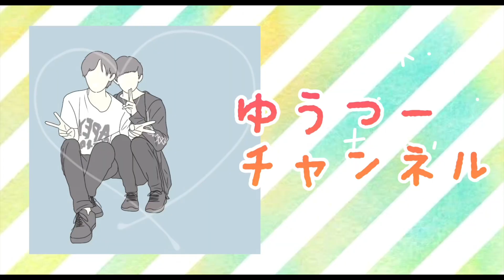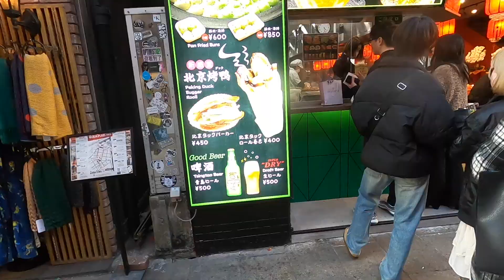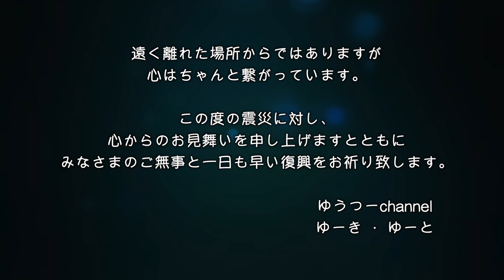BLドラマ始まる直前で起こしてみた〈ゲイカップル〉〈Japanese gay couple〉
こんばんはー。
ゆーと待望の「美しい彼」シーズン２の
放送が始まりました。

なのに爆睡しちゃうゆーと。笑

ソファーであんなに寝てたのに、
あの後もベッドで2人
ゆっくり眠りましたとさ...。

もし良いなって思っていただけたら

gay couple / ゆうつーchannel

Good evening.
Shopping with emoji for the first time in a while.
Today was the Yuki version!

The salt-grilled mackerel was excellent.
I would like to try again at a different shop.

If you think it's good

✯ Recommended！

日常系ゆったりモニタリング

ドッキリのつもりが襲われる！？

ゆうつー初のコラボ

✯ゆうつーへのお便り✉️

〒171-0022
東京都豊島区南池袋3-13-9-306
ゆうつーchannel 宛

✯ゆうつーへのプレゼント🎁

※Preboの詳しい使い方や注意事項は下記のリンクを参照ください。

〈 Letter & present to yuu-tuu-channel 〉

yuu-tuu-channel
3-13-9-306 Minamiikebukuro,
Toshima-ku, Tokyo-to 171-0022
Japan